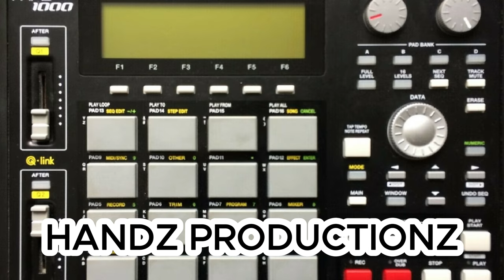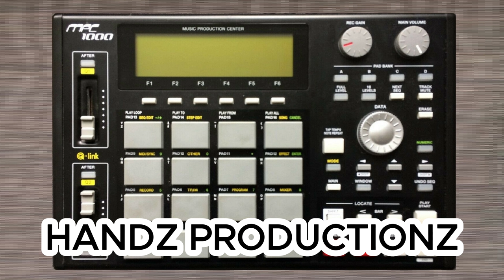250 FREE DRUM BREAKS | DRUM KING 2 | HIPHOP + TRAP (FREE FOR PROFIT)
250 FREE DRUM BREAKS | DRUM KING 2 | HIPHOP + TRAP (FREE FOR PROFIT)

THIS IS THE LARGEST DRUM SINGLE DRUM BREAKS VIDEO ON YOUTUBE TO DATE ENJOY ! YOU ARE GRANTED FREE USE OF THSES SOUND FILES IN YOUR MUSICAL COMPOSITIONS ONLY!

DRUM KING 2 - DOWNLOAD and Enjoy !

- TAGS -